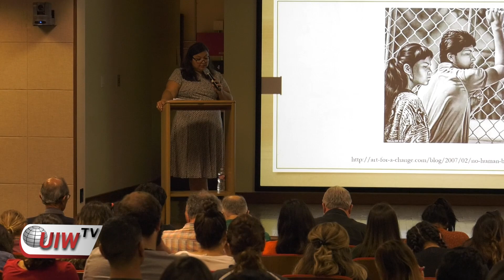Dr. Neomi DeAnda Leads Religious Studies Seminar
The Religious Studies Department presented the "Immigrants and Social Justice: A Theological Response" seminar led by Dr. Neomi DeAnda.